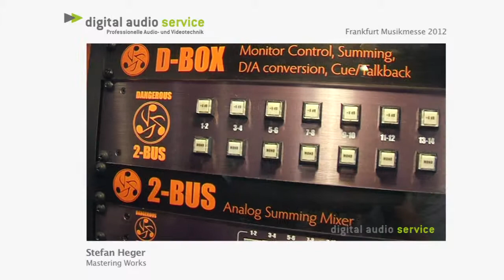Dangerous Music summing devices D-Box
We have a wide variety of professional audio gear for your studio with an unbeatable customer service.